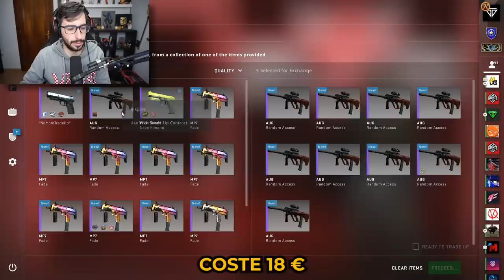LOS MEJORES CONTRATOS DE CSGO AL 50% EN 2020